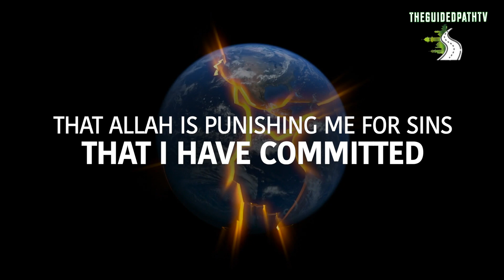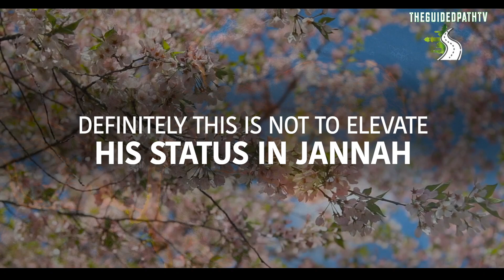SIGNS ALLAH IS PUNISHING YOU